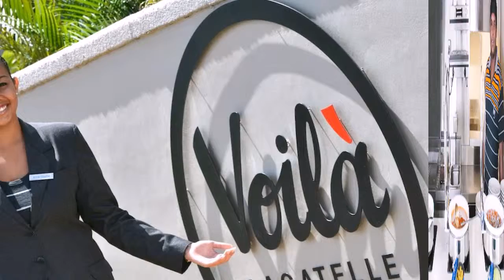Voilà Bagatelle 3*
Отель Voilà Bagatelle 3* Маврикий

Отель Voilà Bagatelle удобно расположен на острове Маврикий, около торгового центра Bagatelle, в 10 км от Порта-Луи. К услугам гостей круглосуточная стойка регистрации, помещения для проведения конференций и бесплатный WiFi.

Кондиционированные номера отеля располагают телевизором с плоским экраном, телефоном, мини-баром. В собственной ванной комнате установлен душ, предоставляются полотенца. Из окон некоторых номеров открывается вид на горы и сад. Среди дополнительных удобств - спутниковое телевидение.

Завтрак предоставляется за дополнительную плату. Безалкогольные напитки и закуски можно приобрести в течение дня. Помимо этого, в торговом центре расположены разнообразные рестораны, где подаются блюда местной и интернациональной кухни. Гости также могут заказать блюда из выбранных ресторанов в торговом центре.

К вашим услугам экскурсионное бюро, обмен валюты и камера хранения багажа. За отдельную плату гости могут воспользоваться химчисткой, прачечной и гладильными услугами.

Международный аэропорт имени Сэра Сивусагара Рамгулама находится в 40 минутах езды.